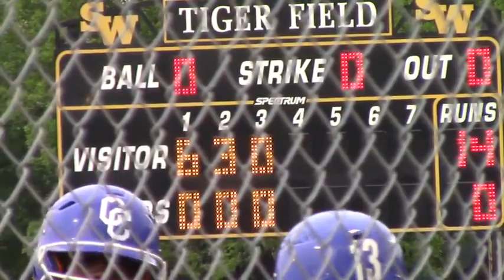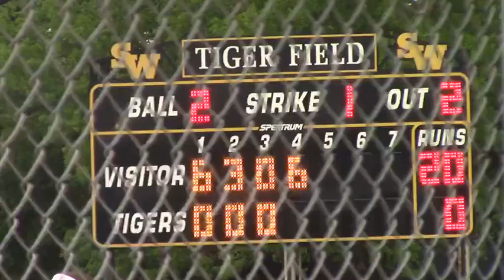4_13_21 SBISD SPRING WOODS LADY TIGERS SB vs. Cy Creek